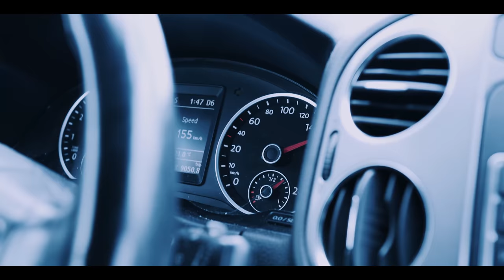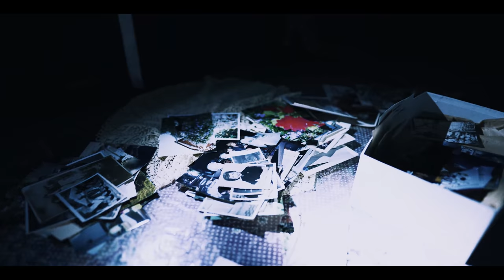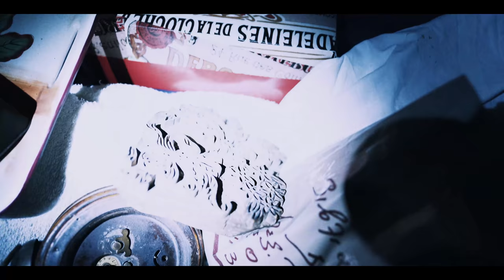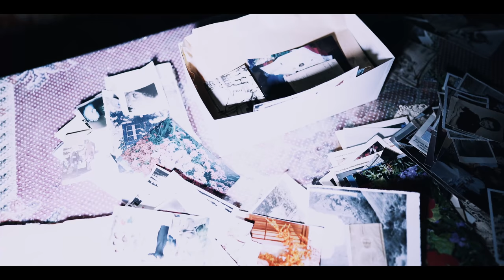Το Άγνωστο: Επεισόδιο 1 | Πνεύματα ή Εξωγήινη Παρέμβαση | Παραφυσικά Φαινόμενα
Σε ένα απομονωμένο ορεινό χωριό, οι κάτοικοι βρίσκονται αντιμέτωποι με ανεξήγητα φαινόμενα. Παράξενα φώτα εμφανίζονται στον ουρανό, ενώ σκιώδεις φιγούρες φαίνεται να περιφέρονται στα μονοπάτια του χωριού. Η ατμόσφαιρα γεμίζει με αγωνία και ανασφάλεια. Πρόκειται για πνευματική δραστηριότητα ή μήπως οι εξωγήινοι έχουν επισκεφτεί αυτό το απομακρυσμένο μέρος;

Ο Αντώνης Βλάχος και η ομάδα του φτάνουν στο χωριό για να ερευνήσουν την αλήθεια πίσω από αυτές τις τρομακτικές εμφανίσεις. Είναι η παρουσία τους μια ένδειξη πνευμάτων που αναζητούν λύτρωση ή μια εξωγήινη παρέμβαση που ξεπερνά την ανθρώπινη κατανόηση;

Πνεύματα_Ή_Εξωγήινοι, Ορεινό_Χωριό, Ανεξήγητα_Φαινόμενα, Παραφυσικές_Εμφανίσεις, Εξωγήινη_Παρέμβαση, Φώτα_Στον_Ουρανό, Πνευματική_Έρευνα, Μυστήριο_Και_Τρόμος, Στοιχειωμένα_Χωριά, Μεταφυσικά_Φαινόμενα.

Αν σας αρέσει η μη Κερδοσκοπική προσπάθεια μας να αναδείξουμε την αλήθεια πίσω από τους μύθους αλλά και τα υπαρκτά παραφυσικά φαινόμενα υποστηρίξτε μας κάνοντας SUBSCRIBE για να μας ακολουθείτε εδώ
Επιπλέον μη ξεχάσετε να κάνετε τα σχόλια σας γιατί μας βοηθούν στο να φτάσουμε ένα βήμα πιο κοντά στην αλήθεια.
Σας ευχαριστούμε για τα: Like και Share στα βίντεο μας!

Η Δικτυακή εκπομπή μας (Παραφυσικές δραστηριότητες) είναι μη κερδοσκοπικού χαρακτήρα
με τον ερευνητή συγγραφέα Αντώνη Βλάχο ‘Ζήσε την Εμπειρία’ και την εξειδικευμένη ομάδα του.

Η Vlachos Team ερευνά και παρουσιάζει μέσα από  αναπαραστάσεις και αφηγήσεις, μαρτυρίες πραγματικών γεγονότων αλλά και μύθους που περιμένουν την εξήγηση τους. Με μοναδικό στόχο την ανάδειξη της αλήθειας.

---Μπορείτε να μας ακολουθήσετε και στα παρακάτω δίκτυα---

(Για τους λάτρεις του παραφυσικού αλλά και της περιπέτειας!)

Εμπορικό κέντρο La Mirage ιερά οδός 294 Αιγάλεω – επίπεδο +3
Επικοινωνία :Personal Office Magic World Τηλ : 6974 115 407